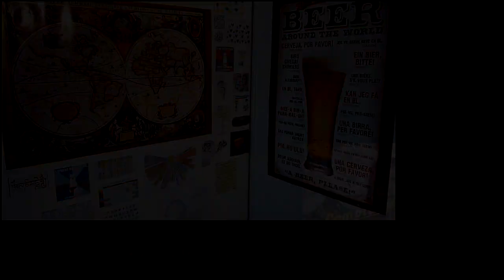Peut-on oublier sa langue maternelle ?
Est-il possible d'oublier sa langue maternelle ?

Aujourd'hui on va parler d'attrition langagière, d'interférences linguistiques, de performances cognitives, de plasticité cérébrale et d'un schizophrène.